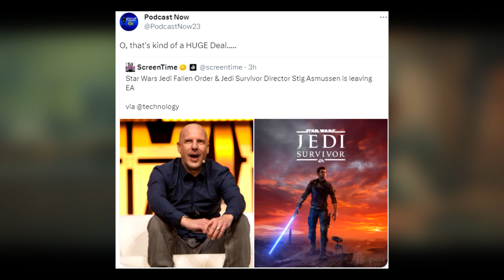Star Wars Jedi Fallen Order/Survivor LOSES Its Director....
Let's talk about Stig leaving EA. This is a pretty big deal and I wonder how it'll impact the 3rd game.